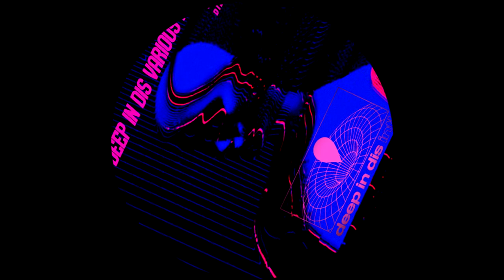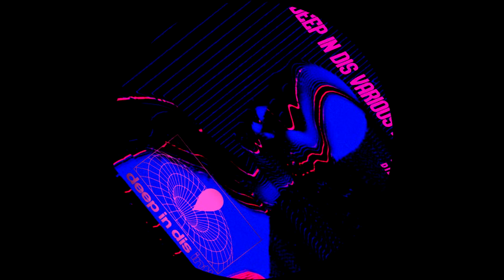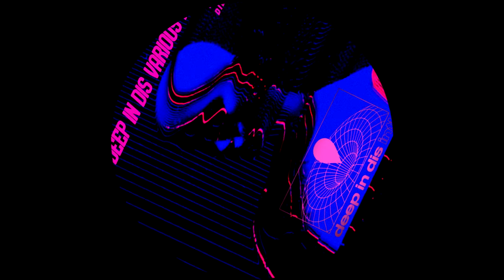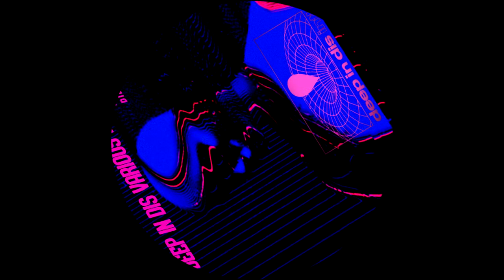Belgrano - Broken Steps (Original Mix) [DID002]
Deep In Dis Various Artists Vol. 1
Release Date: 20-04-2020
Label: Deep In Dis International